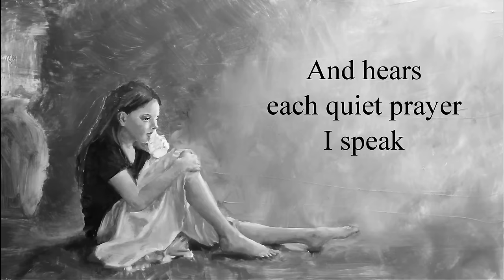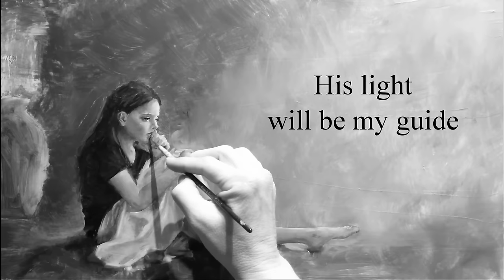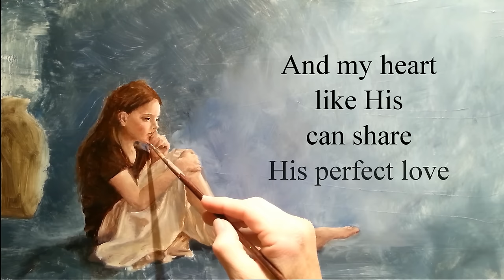Created in His Image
Vocals by Tj Pini

Download the MP3:

(You can get the free PDF sheet music there as well.)

Lyrics:

He has given me these hands,
formed in the image of his own
He has given me these eyes to see
the path of truth that leads me home
And he has given me this voice,
and hears each quiet prayer I speak
He has given me this heart to feel
the unspoken answers that I seek
Created in his image, nurtured in his care
Sent to earth to learn the noble heritage I bear
Created in his image, his light will be my guide
A heavenly inheritance because I am his child

Hands like his to freely give;
hands to make some burden light
Eyes like his to know another’s need,
as I learn to see with heaven’s sight
My voice, like his, may offer hope
or bid some tempest, “Peace, be still.”
And my heart, like his, can share his perfect love,
as my life reflects my Father’s will